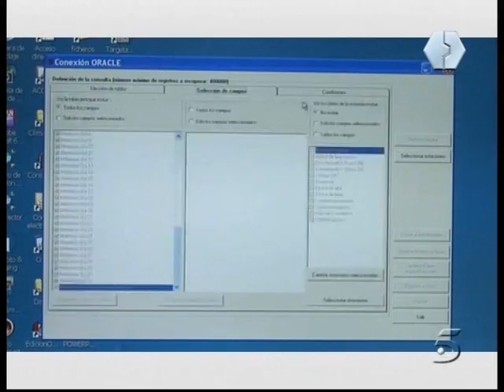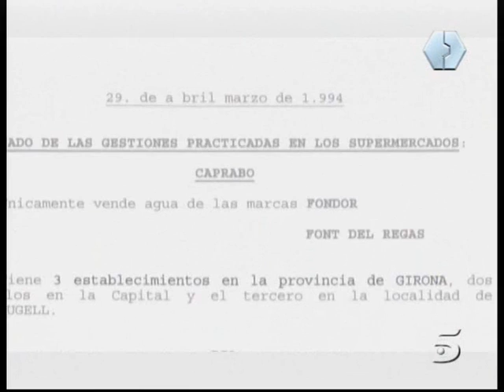el secuestro de olot parte 4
reportaje sobre el famoso secuestro de mari angels feliu la farmaceutica de olot  con testimonios y recostrucciones sobre este caso